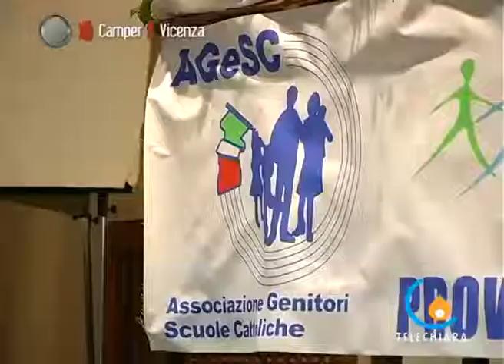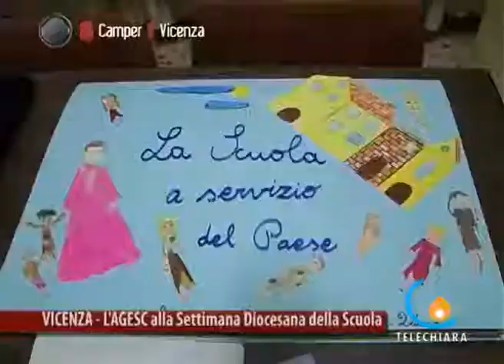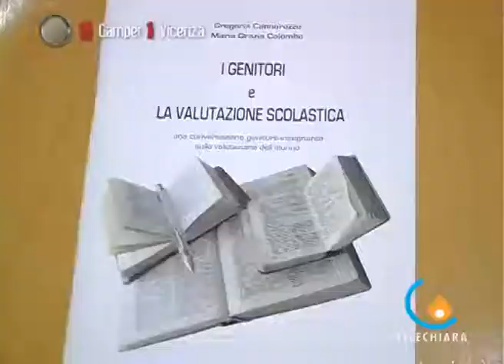111109 Settimana scolastica diocesana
Vicenza - Incontri e premiazioni nell'ambito dell'iniziativa annuale dedicata alla scuola e alla sfida educativa (Giulia Salmaso)